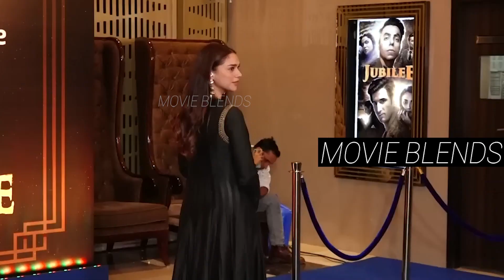సిద్దార్థ్ అంటే అదితి కి పిచ్చి ప్రేమ😍| Atidi rao Shows Love Towards Siddharth @ Jubilee Series Show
Atidirao Shows Her Love Towards Hero Siddharth At Jubilee Series Screening